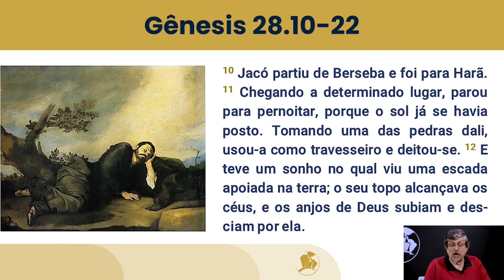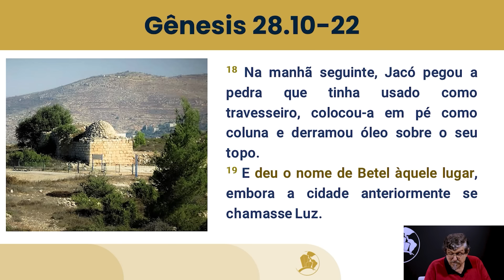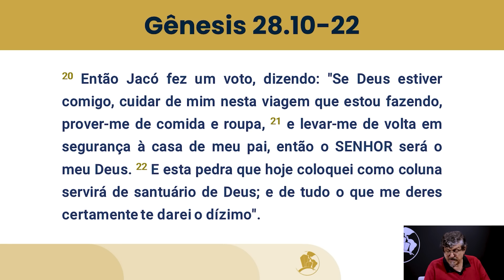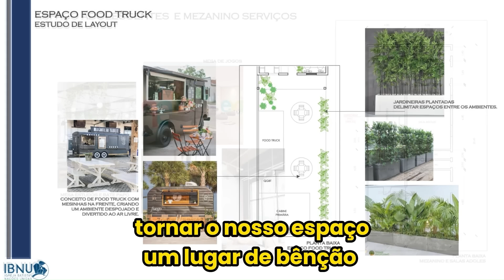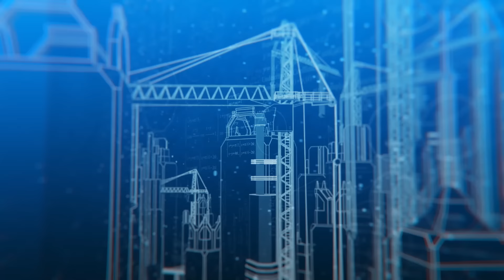Celebração - 04/08/2024 | Luiz Sayão | IBNU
No vídeo "Recalculando a Rota" apresentado por Luiz Sayão, o tema central gira em torno da necessidade de realinhar nossas vidas conforme a vontade de Deus, especialmente em momentos de incerteza e desafios. Sayão explora como as narrativas bíblicas, muitas vezes repetidas em diferentes contextos, como nos livros de Samuel e Crônicas, servem para reavaliar e recalcular nossa compreensão de Deus e do nosso relacionamento com Ele.

Luiz Sayão destaca que, assim como o personagem bíblico Jacó precisou recalcular sua rota após enfrentar crises familiares e ameaças à sua segurança, nós também somos chamados a ajustar nossa jornada espiritual diante de novos cenários. Ele sublinha que Deus revela Sua vontade e presença em nossas vidas, mesmo nos momentos mais difíceis, e que a verdadeira adoração e fé se manifestam na nossa capacidade de confiar e seguir essa nova direção divina.

O vídeo é um convite à reflexão sobre como interpretamos e vivemos a nossa fé, reconhecendo que, assim como Jacó, devemos estar abertos à orientação de Deus, recalculando nossas rotas para nos alinharmos com Seu propósito e encontrar uma nova esperança em Sua palavra.

Contribua para os projetos IBNU:
Banco Bradesco
Ag. 1445-1
CC. 35400-7